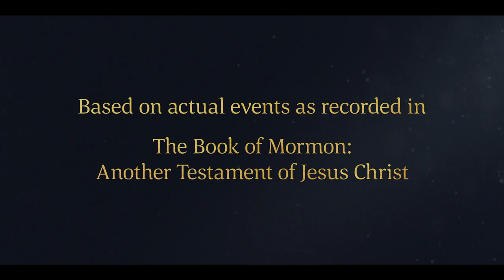Lehi's Sons Invite Ishmael's Family to Join Them | 1 Nephi 7:1–5 | Faith To Act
The Lord commands Lehi to send his unmarried sons to Jerusalem and invite the family of Ishmael to join them. Ishmael's daughters can then marry Lehi's sons in order to increase their family and inherit the land of promise to which the Lord is directing them. Ishmael's family consents and accompanies Laman, Lemuel, Sam, and Nephi on the way back to Lehi's tent in the wilderness.

Based on Nephi 7:1–5:
1 And now I would that ye might know, that after my father, Lehi, had made an end of prophesying concerning his seed, it came to pass that the Lord spake unto him again, saying that it was not meet for him, Lehi, that he should take his family into the wilderness alone; but that his sons should take daughters to wife, that they might raise up seed unto the Lord in the land of promise.
2 And it came to pass that the Lord commanded him that I, Nephi, and my brethren, should again return unto the land of Jerusalem, and bring down Ishmael and his family into the wilderness.
3 And it came to pass that I, Nephi, did again, with my brethren, go forth into the wilderness to go up to Jerusalem.
4 And it came to pass that we went up unto the house of Ishmael, and we did gain favor in the sight of Ishmael, insomuch that we did speak unto him the words of the Lord.
5 And it came to pass that the Lord did soften the heart of Ishmael, and also his household, insomuch that they took their journey with us down into the wilderness to the tent of our father.

1 Nephi 7:1–5 | Lehi sends his sons to invite Ishmael's family to join them so the sons can marry and raise a posterity. Ishmael's family agrees.